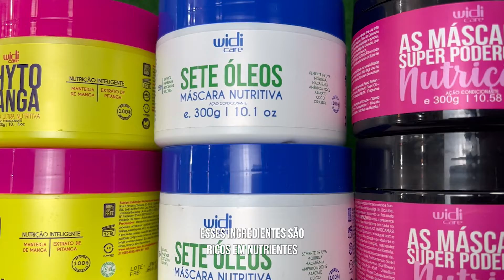Produtos ideais para seu cronograma | Widi Care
Todas as dúvidas sobre os melhores produtos para cronograma capilar vão acabar no vídeo de hoje!
Confira agora e deixe nos comentários qual é o seu crono perfeito! ✨